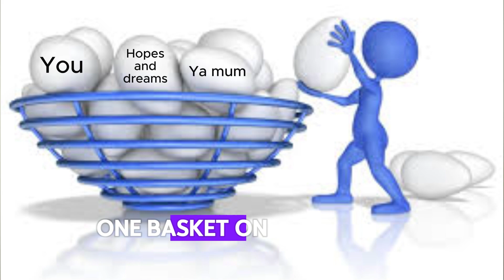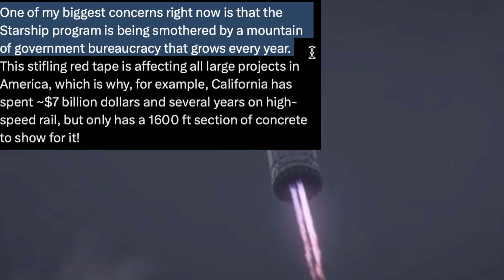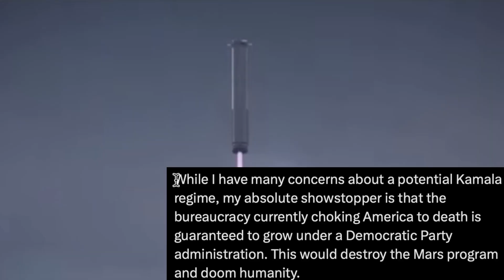Elon's most important post EVER!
This week i break down one of the most important posts ever written for humanity. What do you think?

I focus on the most inspiring human and companies on the planet.

If you'd like to help support my truth-seeking, exciting and humourous independent journalism, please support anyway you can ❤️

And I will indeed, love you forever.

✌️ Will